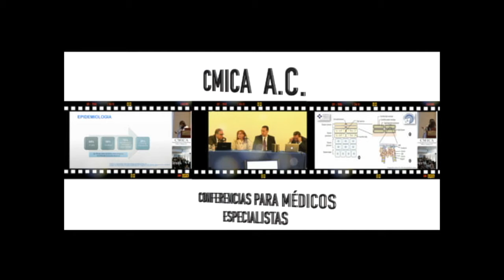Reseña Congreso 2018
Reseña del congreso 2018 WTC